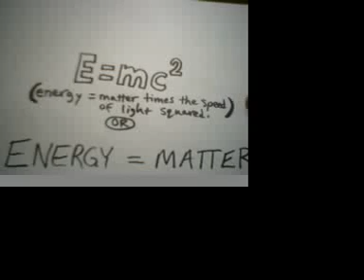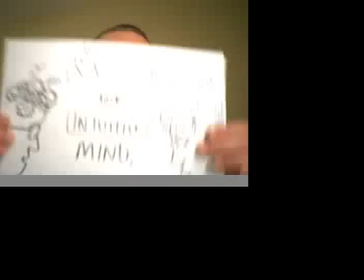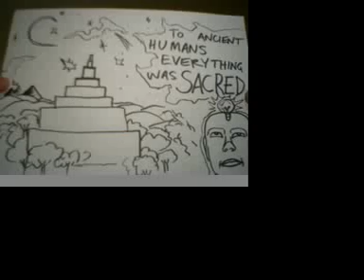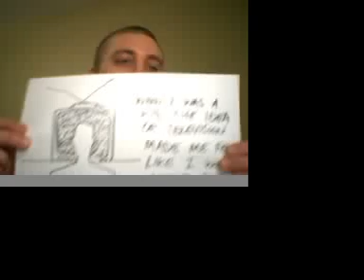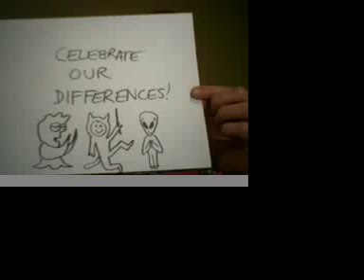E=Mc2 Proven and the debate between Religion and Science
Einstein's famous equation was recently proven true with certainty, it got me thinking of the Religion and Science debate, and how to ancient people, all things were sacred. The world is a mysterious force that continually changes and we can learn a lot from our diverse opinions about the cosmos if we keep our Intuitive and Rational Mind in Check.